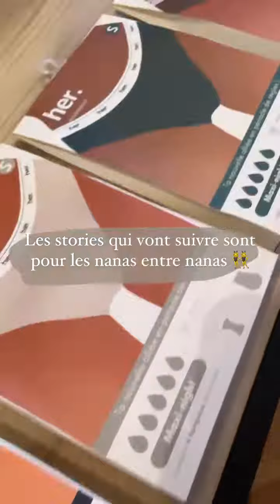LENA OUTSA - 19 Mars 2022